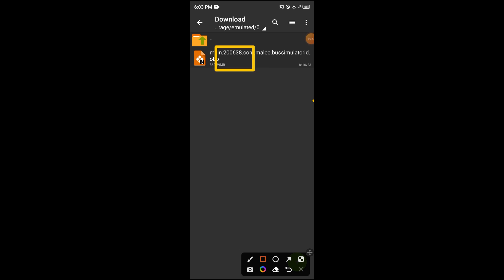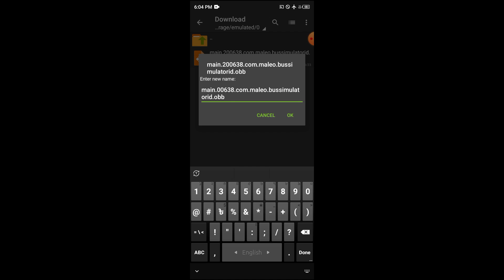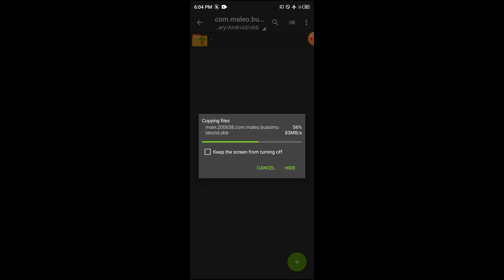Release ETS2 Bd Traffic Obb For Bus Simulator Indonesia V3.7.1 || How To Setup ETS2 Obb In Bussid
🎬 Video Title :- Release ETS2 Bd Traffic Obb For Bus Simulator Indonesia V3.7.1 || How To Setup ETS2 Obb In Bussid |

🔸🔸 𝐃𝐨𝐰𝐧𝐥𝐨𝐚𝐝 𝐋𝐢𝐧𝐤 🔸🔸

Credit Part
🏷️ Game Credit: Maleo Bus Simulator Indonesia
🏷️ OBB CREDIT PART
🏷️ OBB OWNER: BSIB GROUP OBB
🏷️ VEHICLES CONVERTED: S.A SAFIN ALI
🏷️1.J MODEL 2 Model : creative Atik
🏷️ SCANIA(GL): Modflix BD
🏷️ TRUCK: Ashraful Islam
🏷️ OBB TEXTURE: BD BUS LOVER ML REAL 🏷️ SKIN FINISHING: BD BUS LOVER ML
🏷️ SKY: MAZ SANTO Chanel
🏷️ Parking & Transport Skin Helping: Syed Abdullah